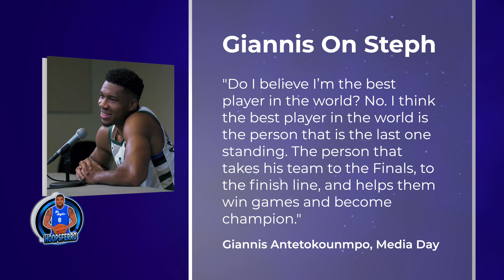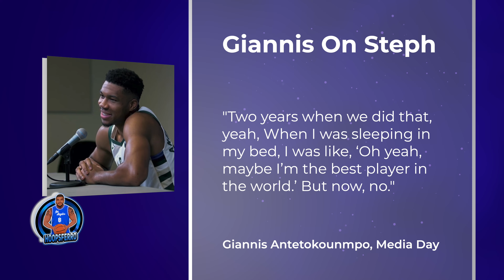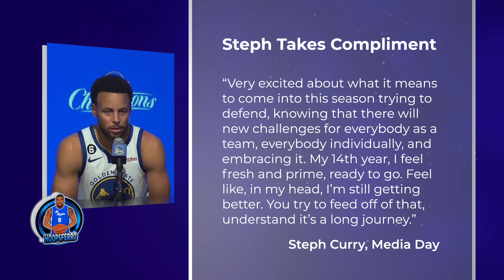Giannis Claims Steph Curry Is The New Best Player In The World After Finals RunI FERRO